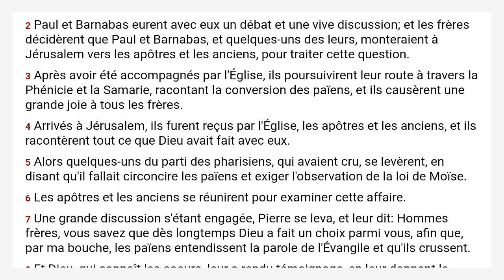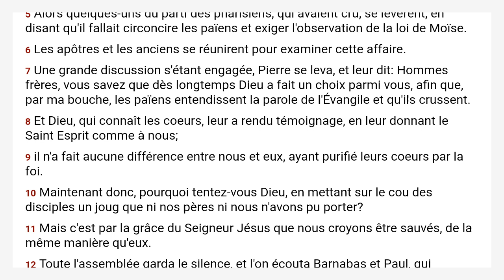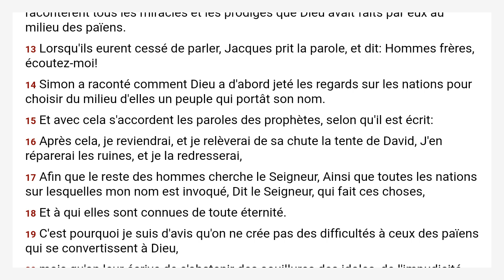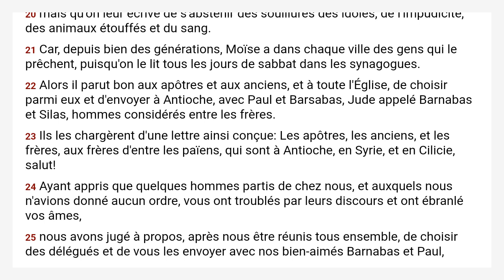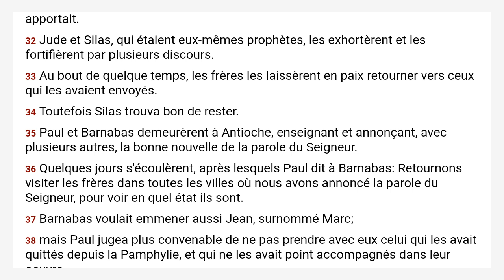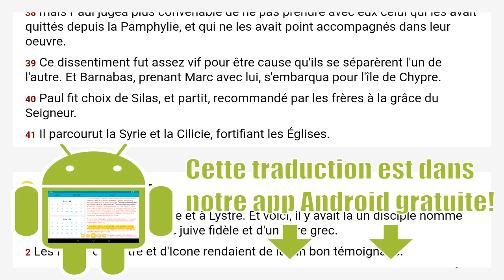Actes 15 Louis Segond 1910